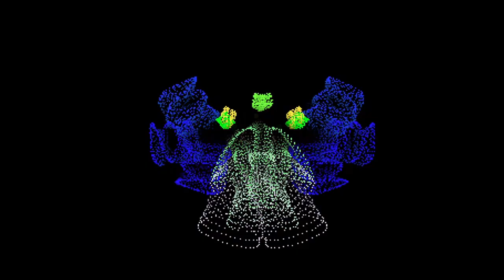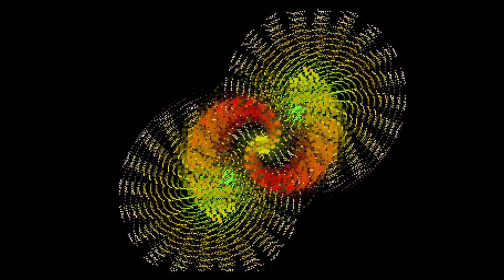Tolbat's Virtual Light Machine Presents - Fight For Life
Fight For Life Soundtrack Remastered Presented in Jaguar CD VLM
Atari Jaguar Soundtrack Remastered Jaguar CD VLM
Completely Remastered Soundtrack, Jaguar hiss removed and Volume Amplified in HIFI.
At the request of a viewer I have worked my digital wizardry and cast my lizard spells on thee.
Atari Jaguar Preservation
History of the Atari Jaguar
Tracks
Intro Theme  0:00
Choose Ur Fighta  2:10
Pad Thai  5:18
Big G  8:13
FFL 101  11:15
Fosterization  13:31
Go Go Jenny   16:32
Ian Will Be Back  19:51
Junior Dance  22:45
Just Elf Day  25:12
Kara Oke  28:01
Katana Sushi  30:16
Lun a Tic  32:31
No Pun  34:53
Panic 0  38:15
Pog O Mania  40:30
Poisson Avril  42:39
Reve De Cobra 45:30
Survivor Stress  48:37
Ur Done  51:11

Etep Wokuian's The Place To Be Reviews